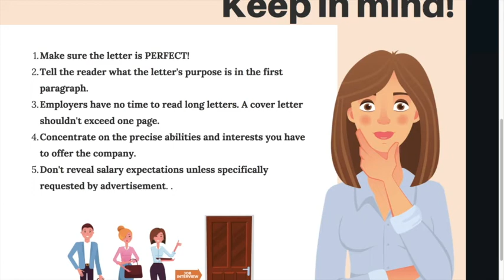Things to Consider about Cover Letter (Part 2)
In this video, students will learn about some important points to consider when writing a Cover Letter. Few suggestions are made to create the best version of cover letter.